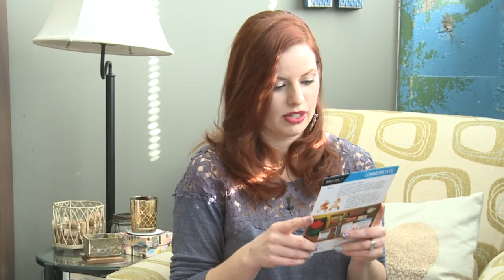Date Box Club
Stuck in a dating rut?  Are you and your partner looking for a low key way to spend a quality evening together?  Enter Date Night Box!  You don't even have to leave the comfort of your own home to experience a meaningful night with your significant other.  For $35.00 a month (plus $1.99 shipping), Date Box Club sends you everything you need for a unique date.  The theme of the December box was communication.  It included ingredients for a sweet treat, two games to play, and a candle to set the mood.  It also has a playlist and the date is lined out for you step by step.  Put those kiddos to bed and get your date on!  Check them out at dateboxclub.com.

Thank you to Date Box Club for generously sending me this box complimentary for review.  My husband and I had a lot of fun!

Scarlet Fire by Otis McDonald

Images used with permission from Bitmoji.